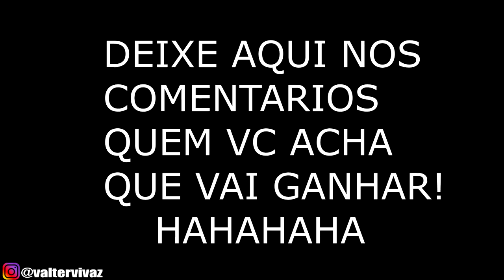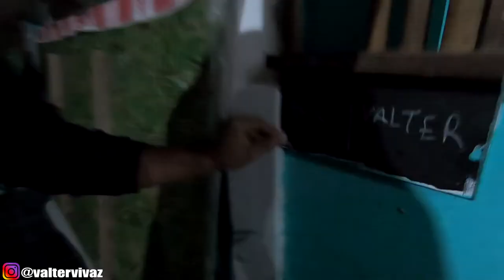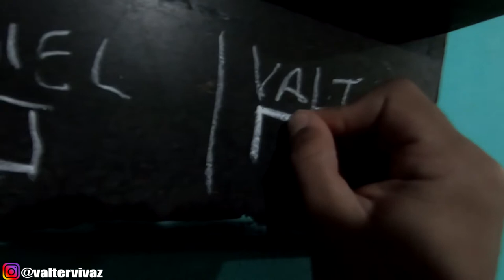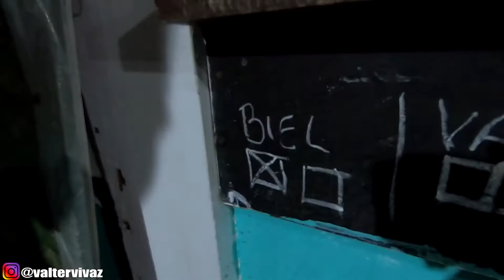DESAFIO NA SINUCA: QUEM PERDER VAI TER QUE PAGAR!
Galera fiz um desafio na sinuca com um frango la da academia HAHA meu parceiro BIEL, quem perder vai ter que pagar um desafio! QUEM VCS ACHAM QUE VAI GANHAR!? deixe aqui nos comentarios!!! TMJJJ